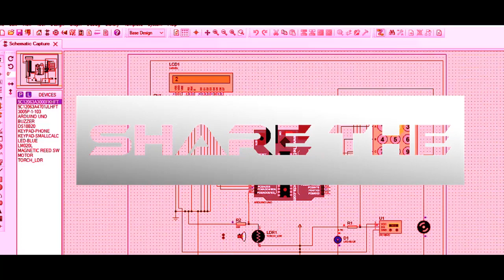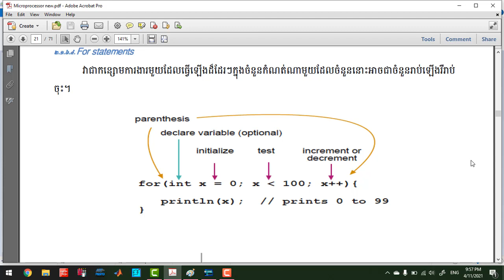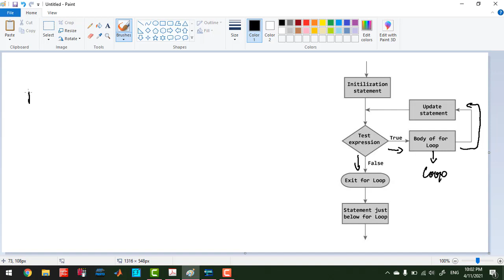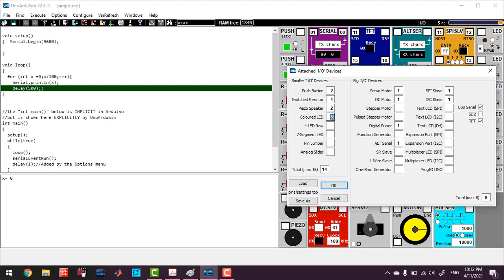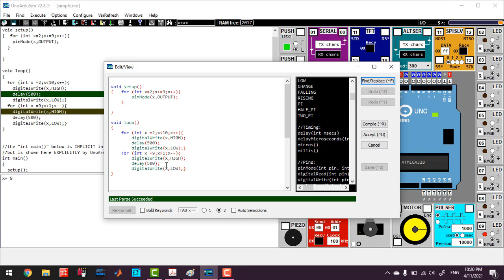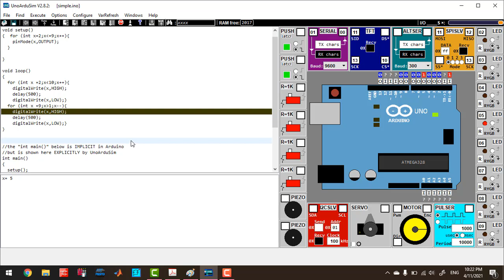For loop in arduino in khmer